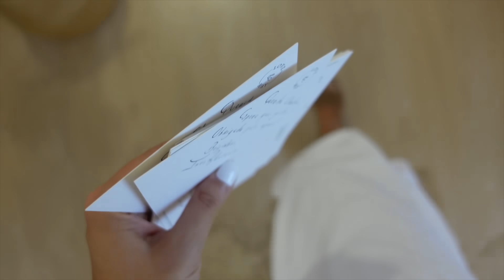Nova coleção, Reuniões e HOUSE UPDATE | Inês Ribeiro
* Inês Ribeiro *
Bem vindos ao meu canal! Abre para mais detalhes ↓